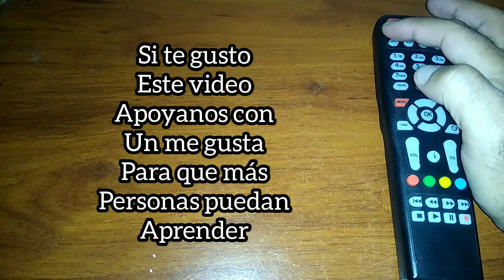Código para tv SCOTT. Control universal.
Código para para televisor marca SCOTT. Cómo configurar control remoto universal.